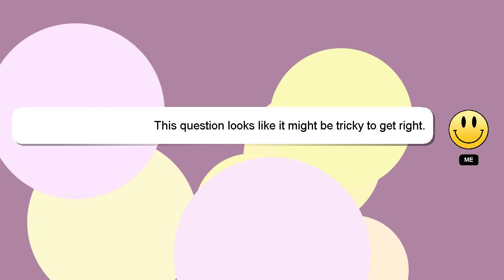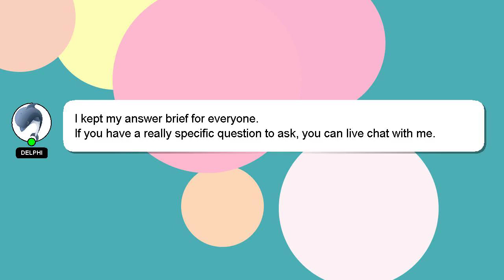C# : C# Extension Methods - How far is too far?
Extension C# too far? far C# Methods How is : -